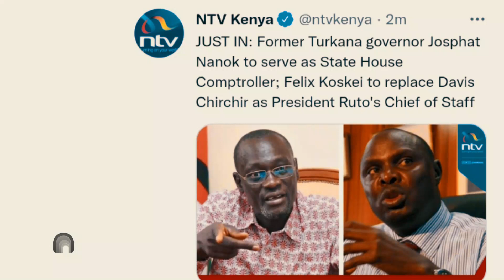Ruto Appoints New State House Comptroller , Josephat Nanok.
Ruto Replaces Davis Chirchir With Former Uhuru CS Weeks After Appointing Him Energy CS